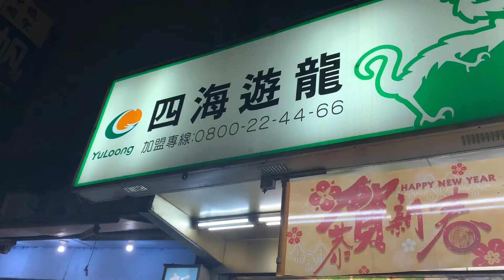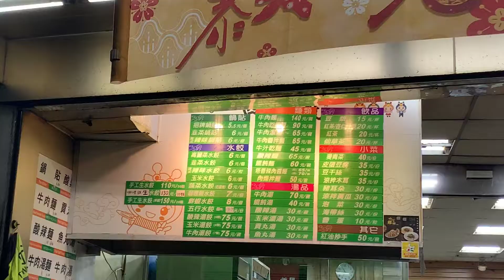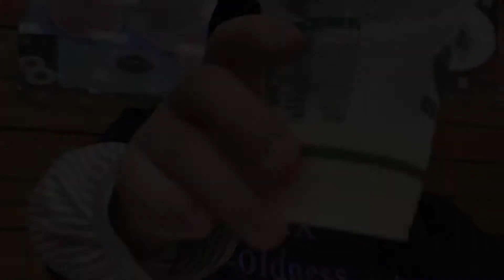（郭）四海游龍必吃辣味鍋貼！咖哩水餃發生什麼事？郭的一餐#4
嗨大家好我是郭又來到 郭的一餐 的時間了～
（觀看影片時配戴耳機效果更佳）
今天吃的是
四海遊龍辣味鍋貼一個NT6 咖哩水餃一個NT7
皮蛋豆腐NT35 滷蛋NT10 玉米濃湯NT30（玉米濃湯我沒喝我超討厭玉米 我妹在喝的）
（個人 真的是個人覺得咖哩系列真的不推欸）